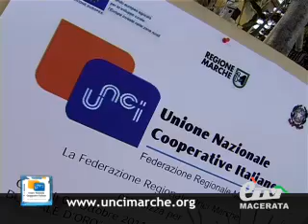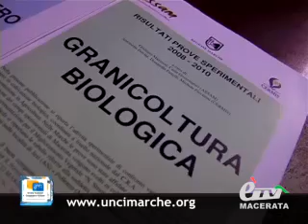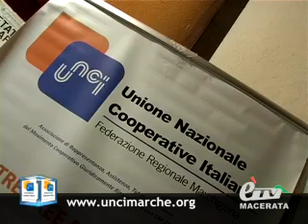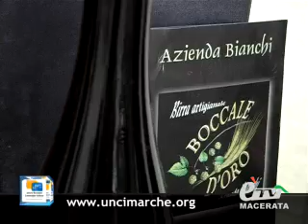format UNCI.TV - CEREALI E NUOVA PAC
Magazine Ufficiale dell'Unci, Unione Nazionale Cooperative Italiane. Puntata 20. Con le nostre telecamere siamo andati a Cingoli, presso il Boccale d'Oro, in occasione del Convegno: "Cereali e Nuova Pac " organizzato da Unci Marche. Conduce Eleonora Bigelli.